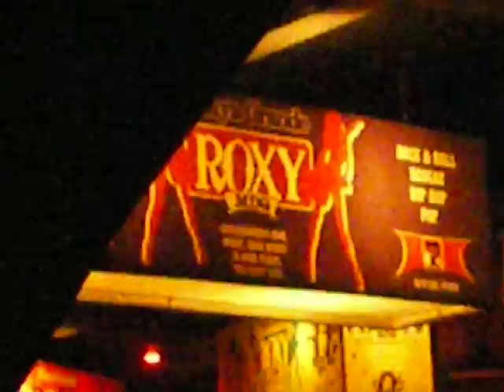Yo y Gisele en el boliche Roxy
jajajajjaa